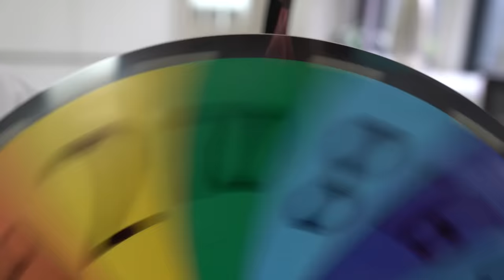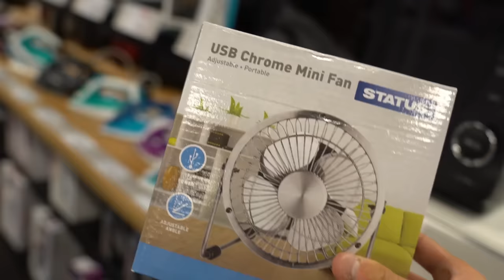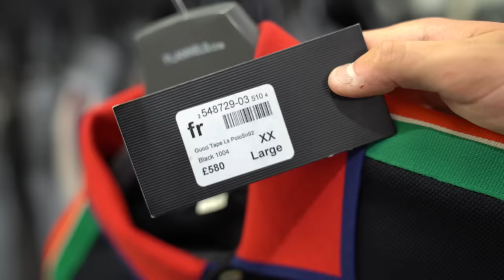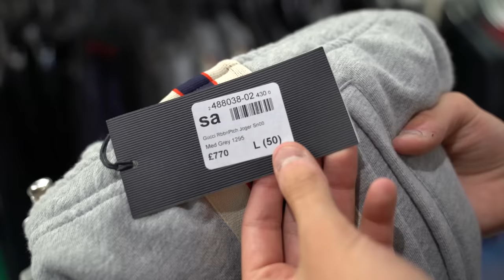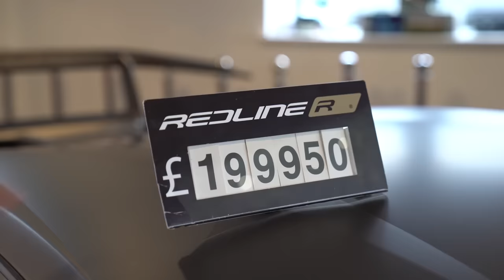Whatever You Spell, I'll Buy It - Challenge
MORGZ VS MORGZ MUM "ANYTHING YOU SPELL, ILL BUY IT" CHALLENGE!! (Buying Apple iPhone, Xbox, PS4, Lamborghini Supercar, Mansion, Gaming PC, Rolex & MORE)

►► COP THE 10 MILLION MERCH!